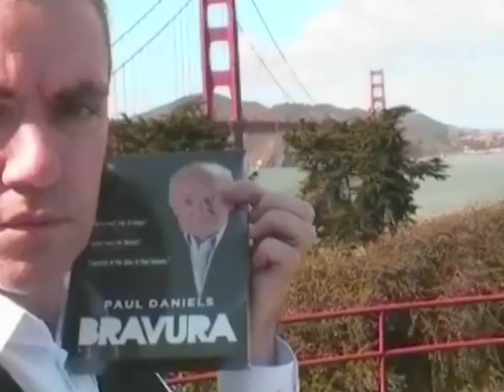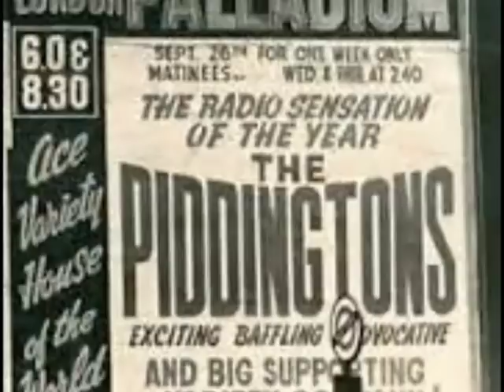The Piddingtons Telepathy Act Revealed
Piddington's Secrets reveals the actual methods used by the amazing Piddingtons during their 1949/50s telepathy act. No therories just facts... Reserve your copy